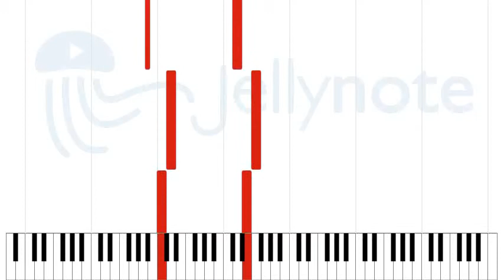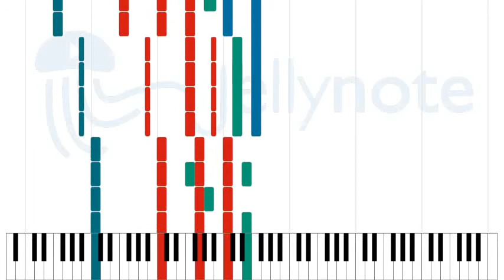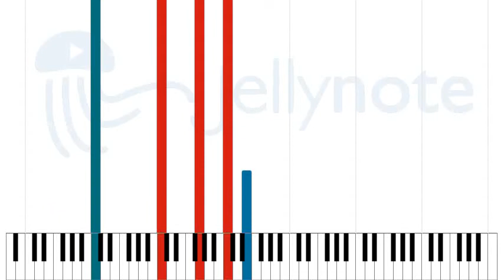21 Guns - Green Day [Sheet Music]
21 Guns - Green Day [Sheet Music]